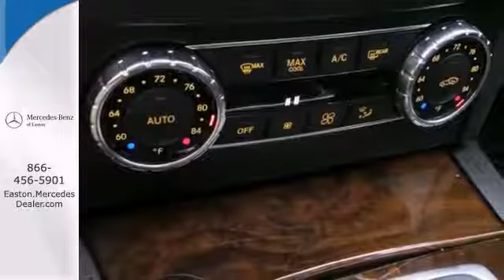2012 Mercedes Benz C Class Columbus OH Mercedes Benz Dealer, OH MU14166 360p